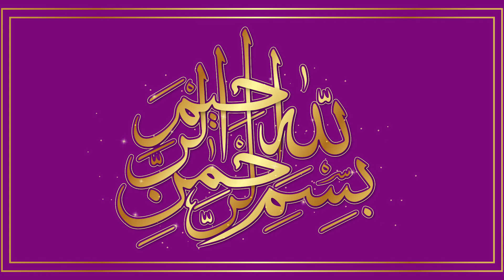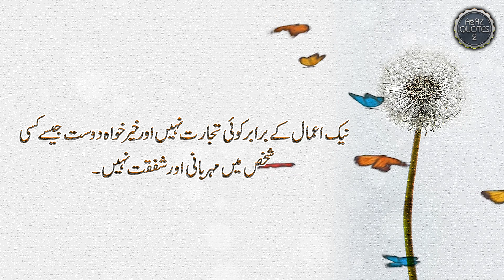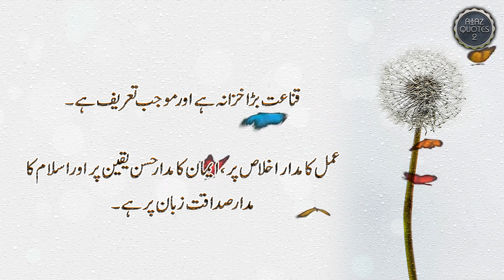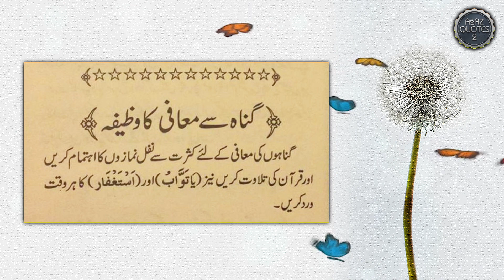Rizq Barhany Keliye or Gunahon Sy Muafi Keliye Ye Tasbeeh Parhlo | Islamic Quotes Collection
This channel will provide you Urdu Motivational Quotes every day.